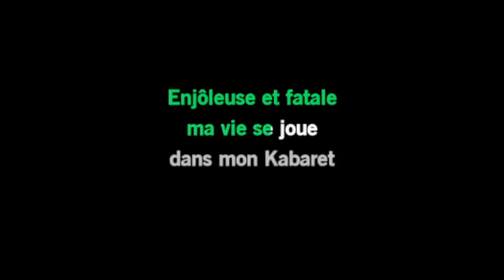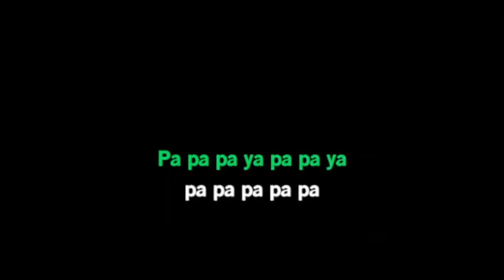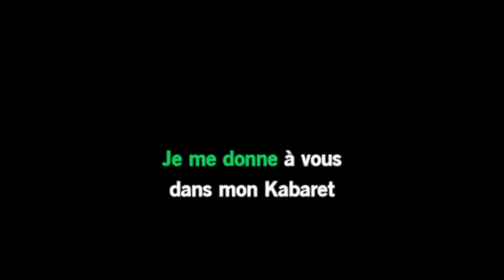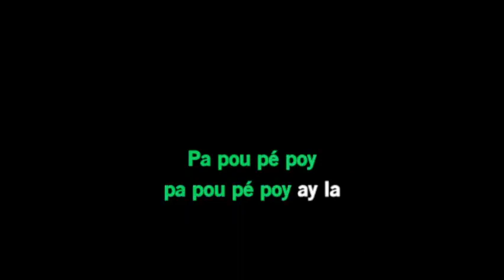Karaoké Patricia Kaas - Kabaret